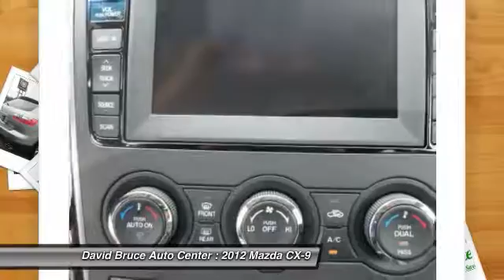2012 Mazda CX-9 Bourbonnais IL T3281XA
2012 Mazda CX-9

Pick up this Dolphin Gray Mica 2012 Mazda CX-9, available today at David Bruce Auto Center. Featuring Automatic transmission, it has 9822 miles. This could be the one you've been searching for.